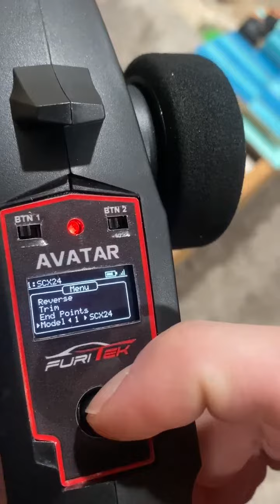Quick overview of Avatar Menu